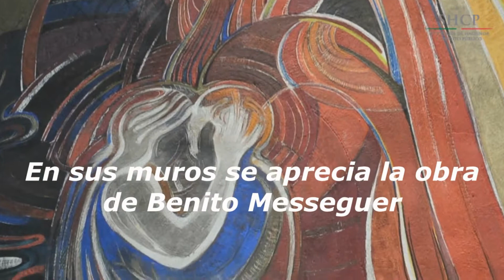RecintosCulturalesSHCP - Galería de Arte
La Galería de la Secretaría de Hacienda y Crédito Público está ubicada en la planta baja de una construcción de estilo neoclásico de principios del siglo XIX. En sus muros se pueden apreciar las últimas obras realizadas en 1981 por el pintor Benito Messeguer (fallecido en 1982), El Quijote y Mensajero oportuno.

Este espacio está destinado principalmente a la exposición de obras de jóvenes creadores, por lo que es un lugar obligado para el conocimiento de la plástica representativa del México contemporáneo. El edificio es también sede de las oficinas centrales de la Dirección General de Promoción Cultural, Obra Pública y Acervo Patrimonial, responsable de coordinar y organizar actividades de promoción y difusión que se desarrollan en los diversos  inmuebles históricos y culturales que resguarda la Secretaría de Hacienda y Crédito Público.